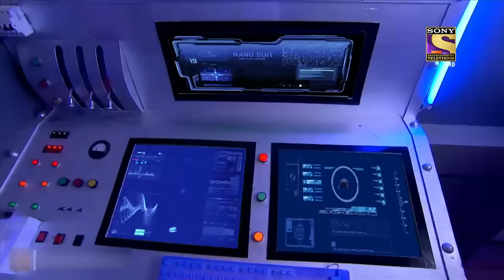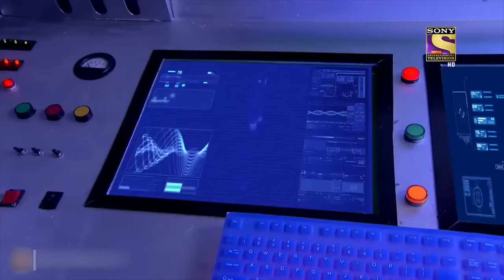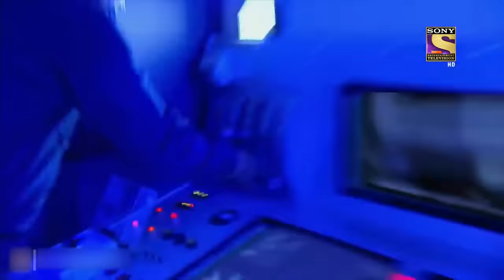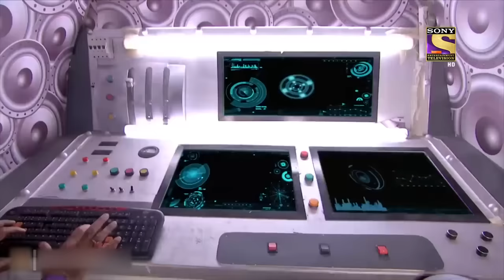Character Special | सीआईडी | CID | CID के सामने है Electric Man की चुनौती!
Tarika reveals a shocking truth about the chips that were installed in the Brains by Dr. Raghuvanshi. Team C.I.D. visit Chandracha to collect more information about the Drugs. Meera assures Tez and Electric Man Vidyut that she will succeed in stealing the Key. Tarika gives more information about the Technical Suit which will prove to be of a great help to Vidyut, Tez, and Meera. Team C.I.D. come up with an interesting plan to arrest Jagmohan and Ashok.